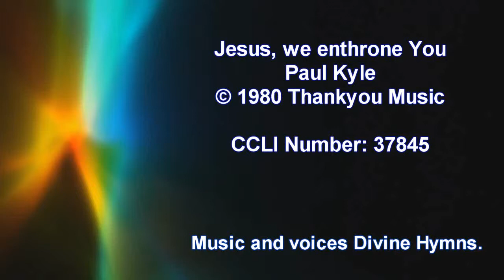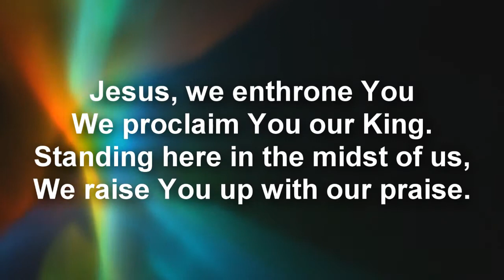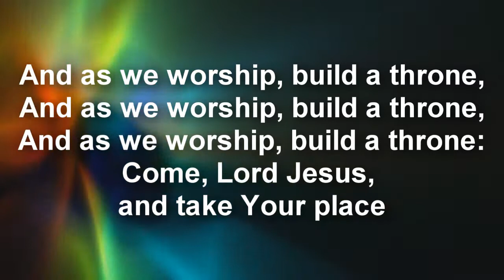Jesus, we enthrone You